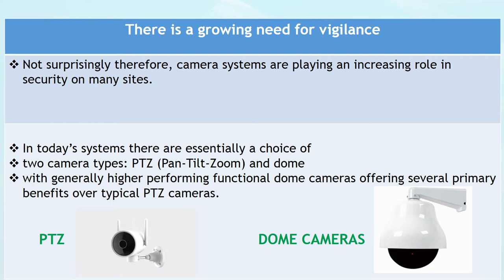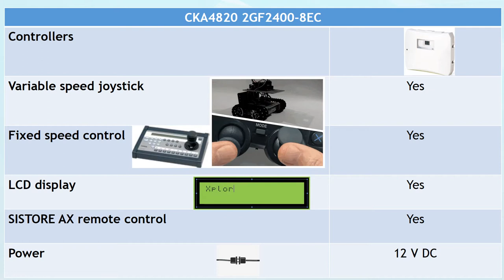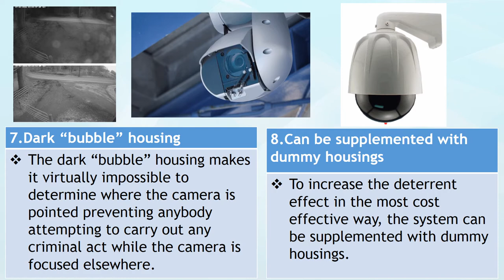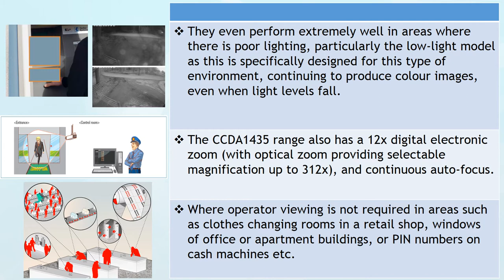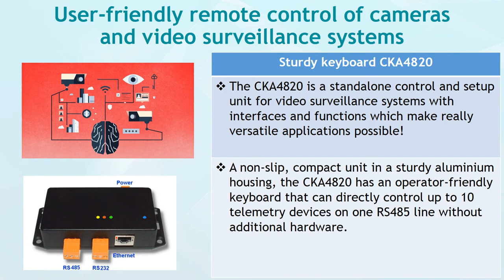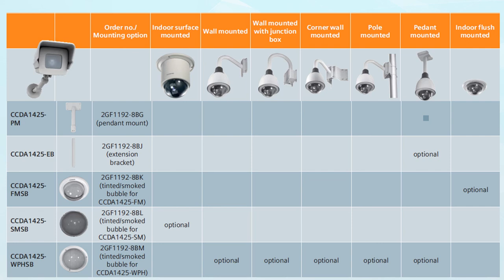DOME CCTV CAMERA#Siemens CCTV CAMERA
In This Video we are going to See Siemens DOME CCTV CAMERA Function
[Technical overview,Mounting options,Etc...]